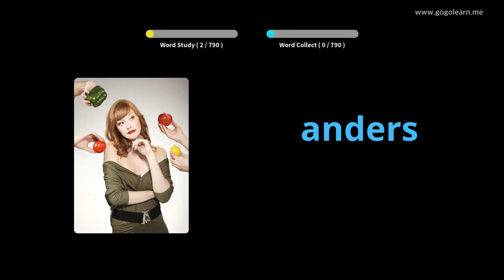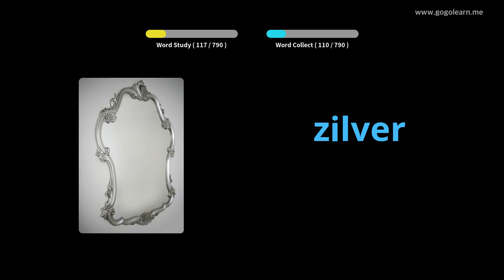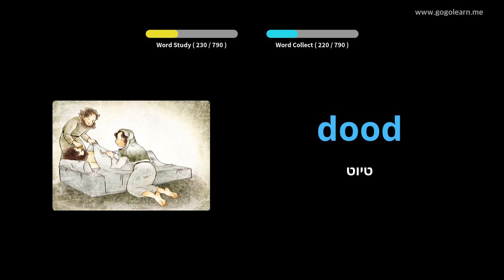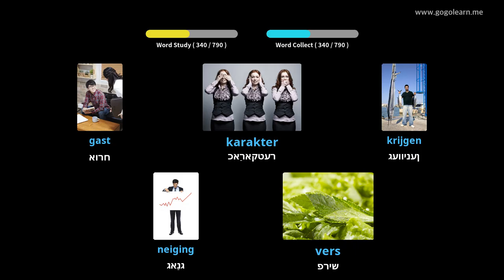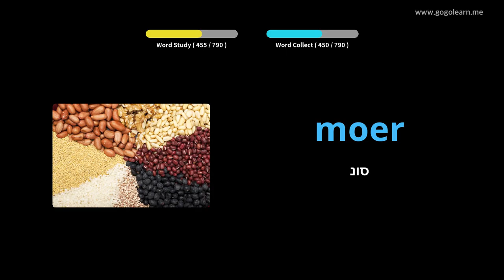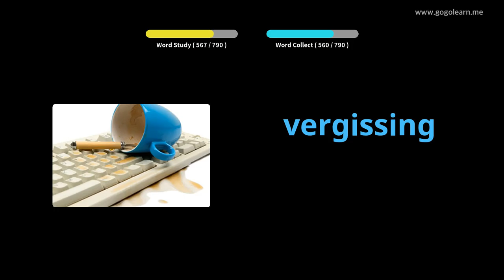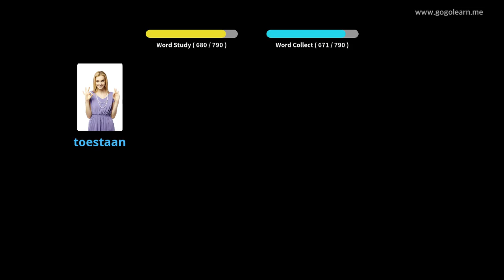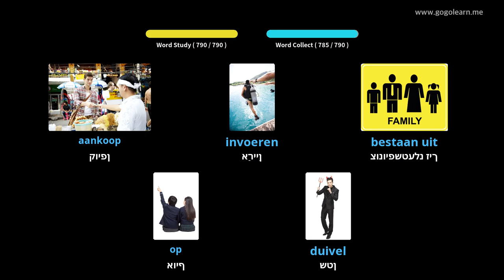האָלענדיש וואָקאַבולאַרי צוגעהערט בשעת סליפּינג | Golearn